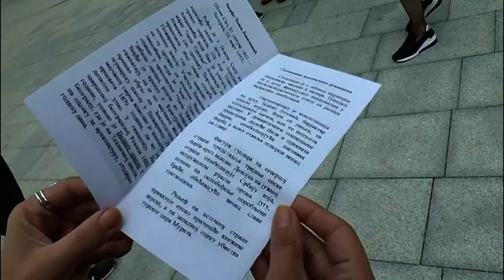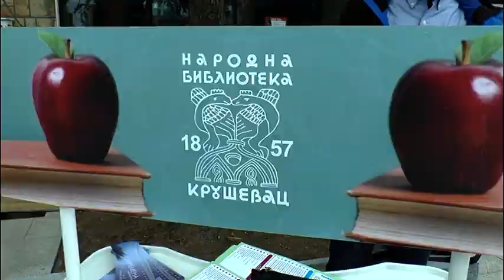NARODNA BIBLIOTEKA KRUŠEVAC ORGANIZOVALA JE TRADICIONALNU MANIFESTACIJU BIBLIOTEKA NA TRGU